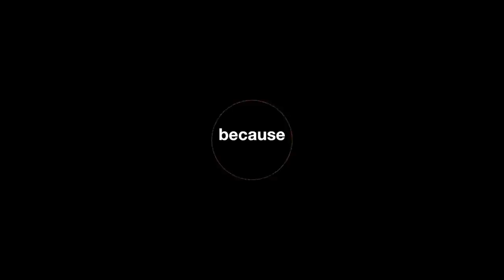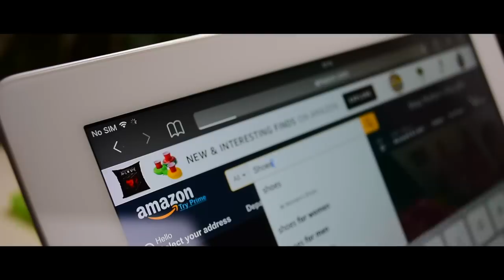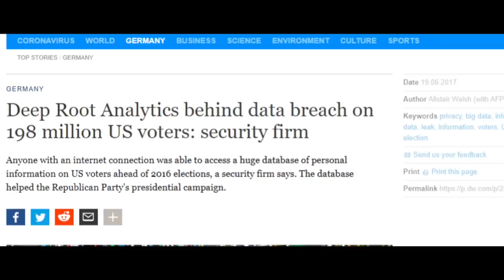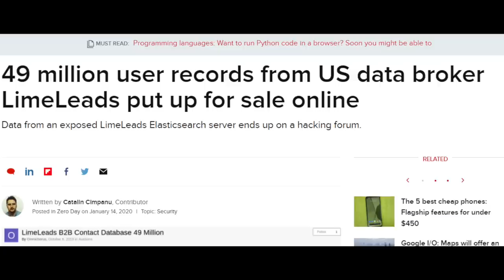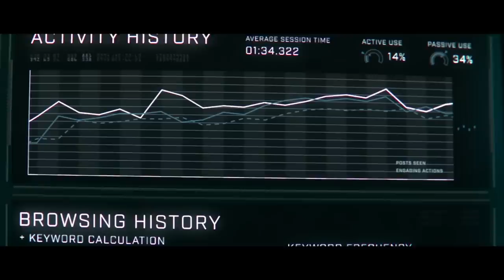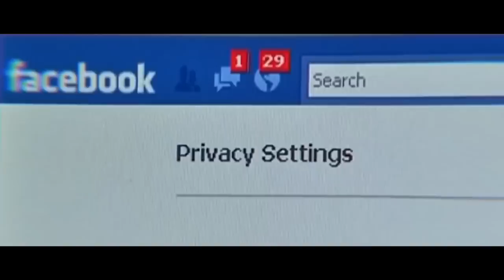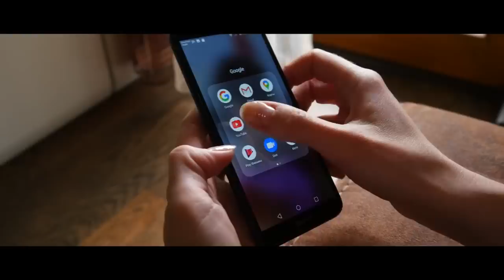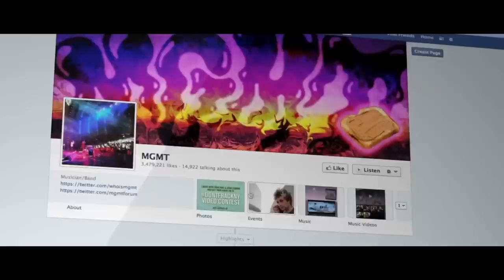Algorithms are Destroying Society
In 2013, Eric Loomis was pulled over by the police for driving a car that had been used in a shooting. A shooting, mind you, that he wasn’t involved in at all. After getting arrested and taken to court, he pleaded guilty to attempting to flee an officer and no contest to operating a vehicle without the owner’s permission. His crimes did not mandate prison time. Yet, he was given an 11-year sentence, with six of those years to be served behind bars and the remaining five under extended supervision.